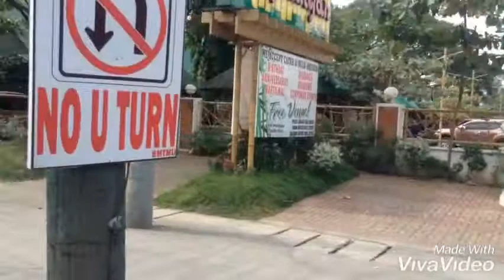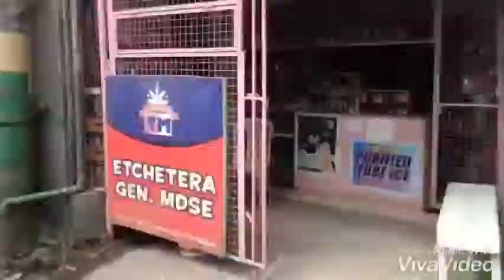Commuters Life l Taal Bocaue Tollgate Update